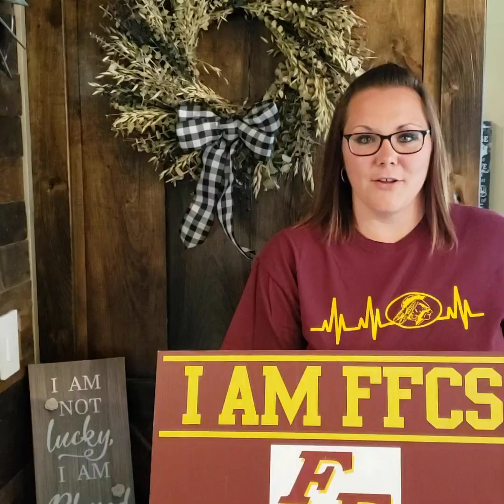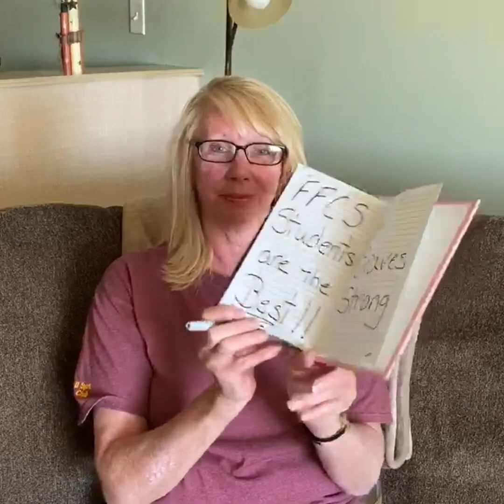Fonda Fultonville 8th Grade Moving Up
We are Brave Strong!